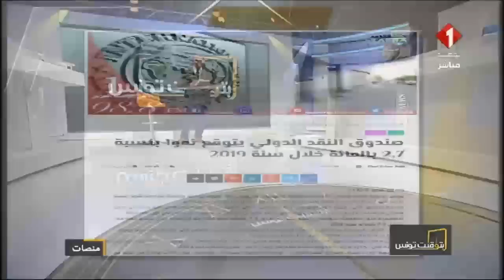برنامج بتوقيت تونس ليوم 10 / 04 / 2019 | المستجدات الوطنية والدولية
برنامج بتوقيت تونس | المستجدات الوطنية والدولية